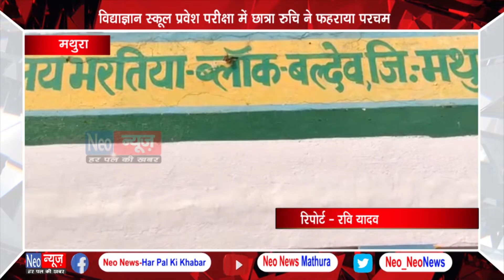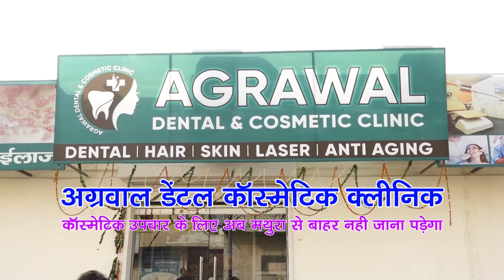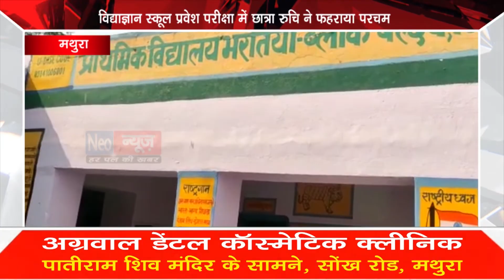मथुरा - विद्याज्ञान स्कूल प्रवेश परीक्षा में छात्रा रुचि ने फहराया परचम, किया गया सम्मान